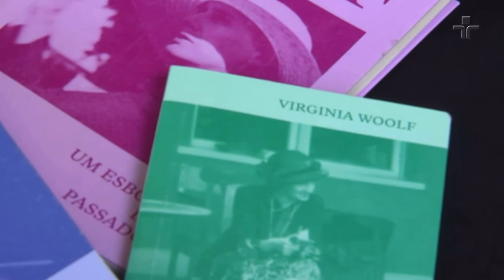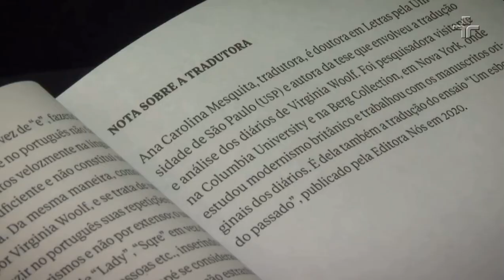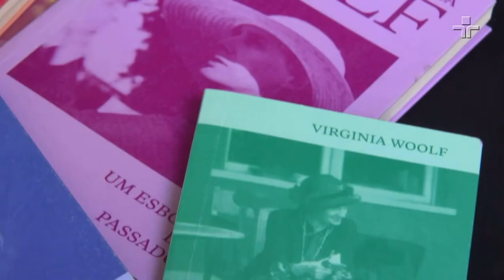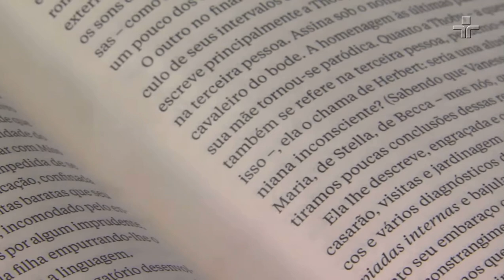“Com esse projeto eu realizei alguns sonhos”, afirma Cláudia Abreu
“Sonho em escrever uma peça que eu pudesse atuar. Atuar sozinha, que é uma coisa que nunca imaginei em querer fazer. Além de tudo, editar o meu texto e lançar esse livro foi uma realização inesquecível ”, declara Cláudia Abreu.

Na edição da última sexta-feira (29), o programa tem dose dupla com uma das principais escritoras da literatura modernista do século XX, Virginia Woolf: o espetáculo teatral “Virginia”, com dramaturgia da atriz Cláudia Abreu, e edições de obras da autora britânica que acabam de ser lançadas.

O Entrelinhas também conversou com Nuno Félix da Costa, poeta, fotógrafo e psicanalista portugues que esteve recentemente no Brasil para divulgar o livro e exposição “O Mundo Mesmo”.